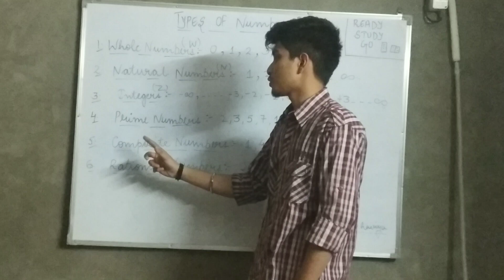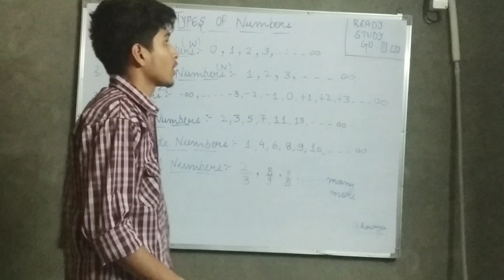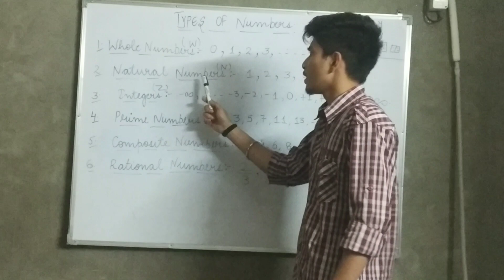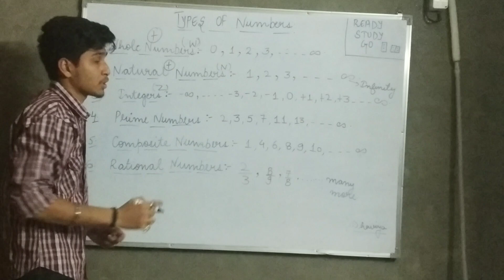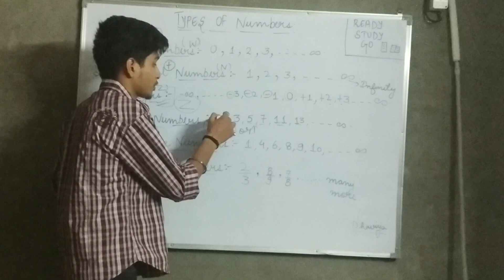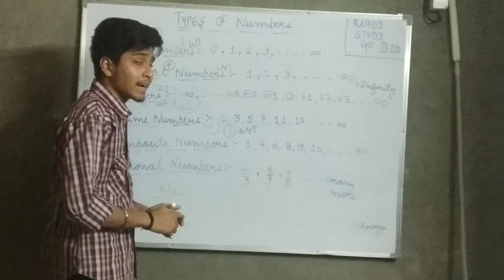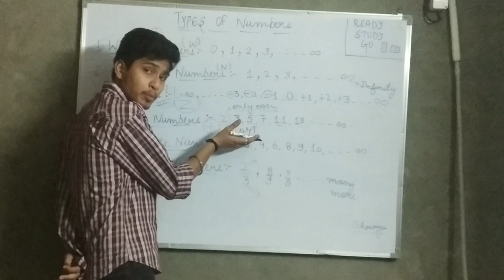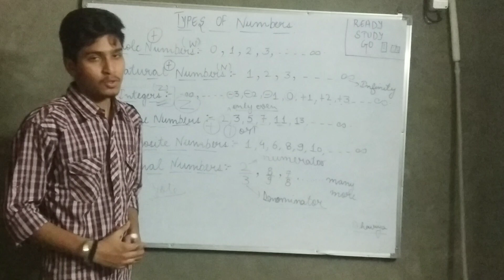Types Of Numbers.